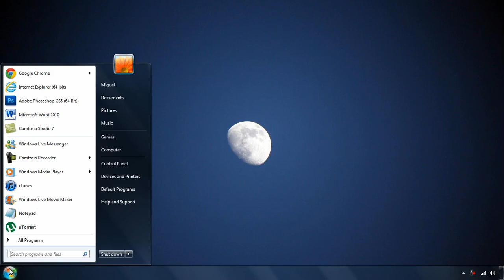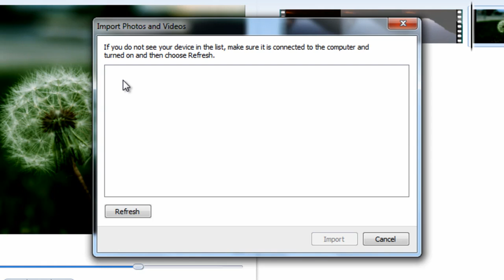Tutorial de Windows Live Movie Maker - Importar Fotos y Videos desde iPod o camara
Movie Maker: En este videotutorial les explico como importar videos desde su computadora a este programa y tambien aprenderan como importarte fotos o videos desde su camara o ipod...mas tutoriales de este programa estan por venir asi que esten pendientes.